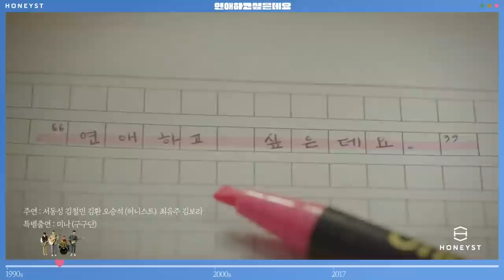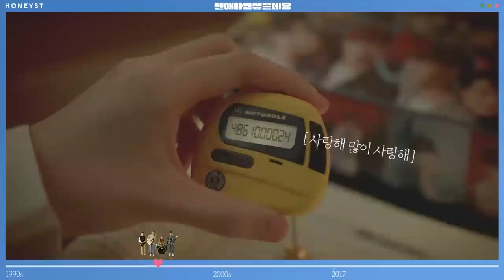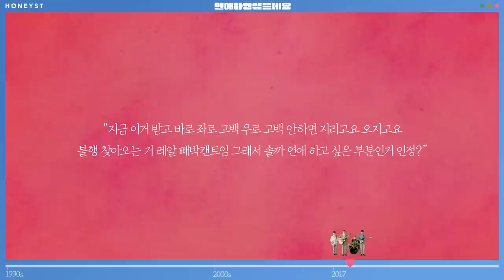허니스트(HONEYST) – '연애하고싶은데요' MUSIC VIDEO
HONEYST 2ND SINGLE ALBUM ‘연애하고싶은데요’
‘연애하고싶은데요’ MUSIC VIDEO OPEN!

감성 밴드 허니스트의 청춘 연가
허니스트 두 번째 싱글 ‘연애하고싶은데요’

사랑스러운 청춘의 연애를 노래하며 사랑 받고 있는 밴드 허니스트가 두 번째 싱글을 발표했다.

허니스트의 ‘연애하고싶은데요’는 지난 5월 데뷔 싱글 ‘반하겠어’ 이후 두 번째로 발매하는 싱글로, 동명의 타이틀곡을 비롯해 총 세 곡이 수록되었다. 김철민의 자작곡 ‘연애하고싶은데요’는 짝사랑하는 여자에게 설레는 마음을 어쿠스틱 기타의 따뜻한 선율에 녹여낸 청춘 연가로, 김철민의 부드러운 음색이 매력적이다.